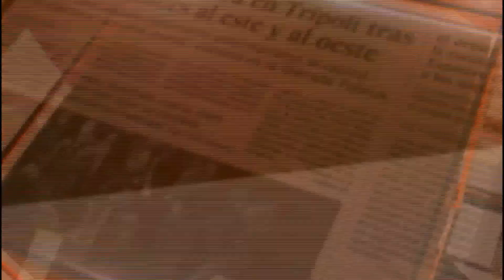Ulises Rodriguez Dirigente del PRM